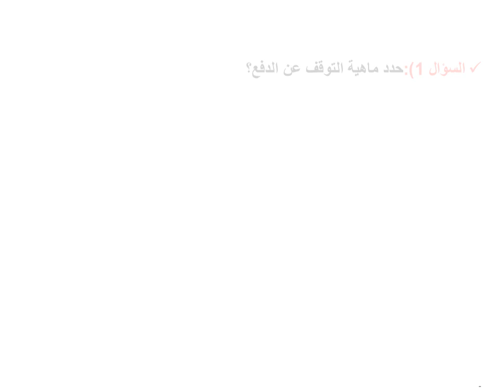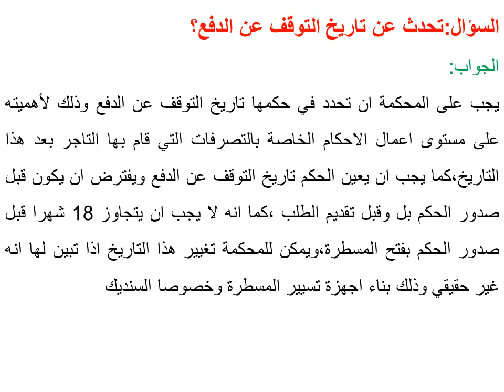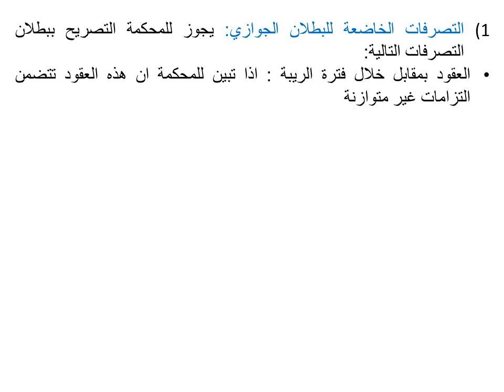نماذج امتحانات صعوبات المقاولة راجع كل دروس مادة صعوبات المقاولة في ساعة واحدة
مادة القانون الدولي الخاص السداسي الخامس
صعوبات المقاولة,المقاولة
القانون المدني,القانون العام
درس المقاولة,مساطر معالجة صعوبات المقاولة
ماهي اعمال المقاولات
دروس في القانون التجاري
صافي عبد الحق
قانون المالية
الفرق بين المقاولة والشركة
مادة القانون الدولي الخاص
مطلب التحفيظ العقاري
خطاطة توضيحية في مادة القانون الدولي الخاص
مادة العقود الخاصة
مادة صعوبات المقاولة
مادة التحفيظ العقاري والحقوق العينية